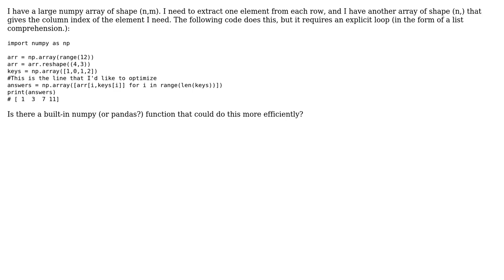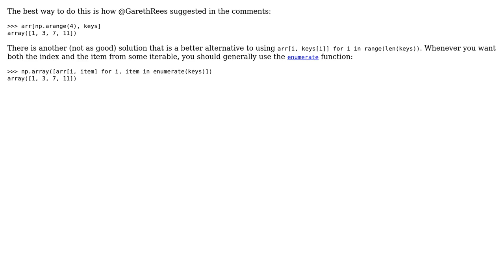Code Review: Extracting an arbitrary element from each row of a np.array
With thanks & praise to God, and with thanks to the many people who have made this project possible! | Content (except music & images) licensed under CC BY-SA | Music | Images & others | With thanks to user Max Rosett user Dan Oberlam and the Stack Exchange Network Trademarks are property of their respective owners. You are responsible for your own actions.